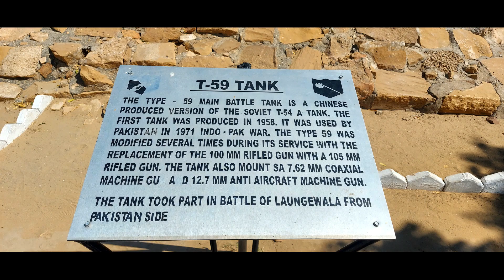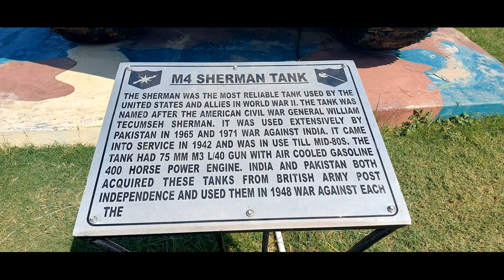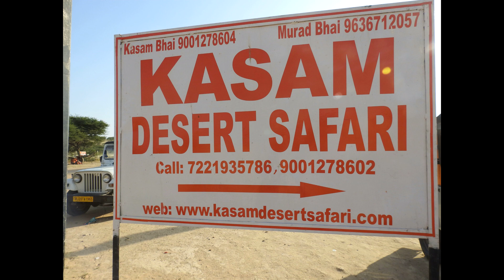Kolkata to Rajasthan Tour Car EP-9_Bikaner, Pokhran, Jaisalmer war memorial, Sam dunes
We are heading towards Rajasthan from Kolkata. This is our 7th video for this trip. Bikaner to Jaisalmer Sam dunes via Pokhran nuclear testing area, Jaisalmer war memorial.